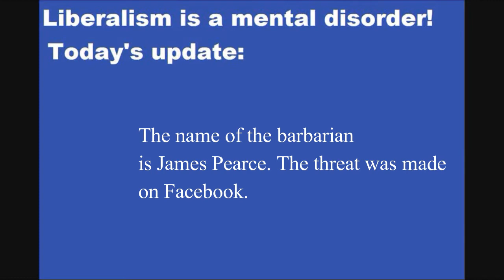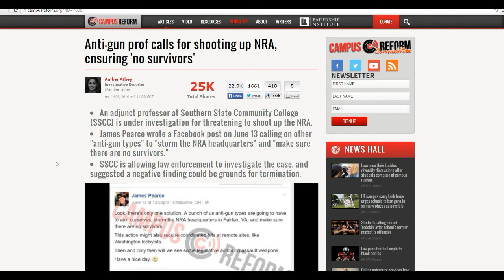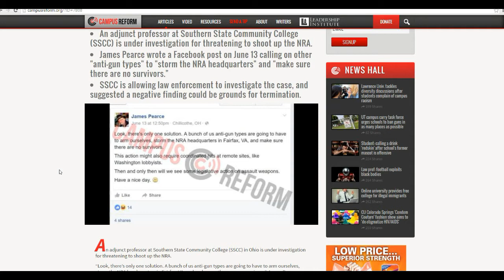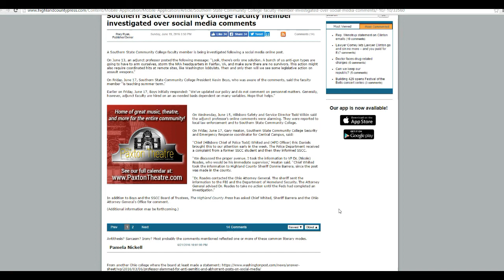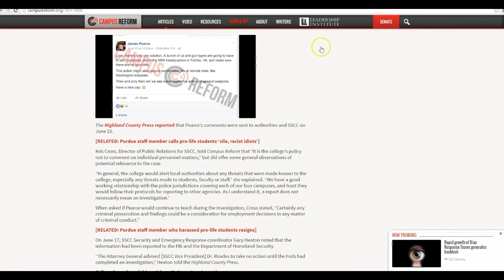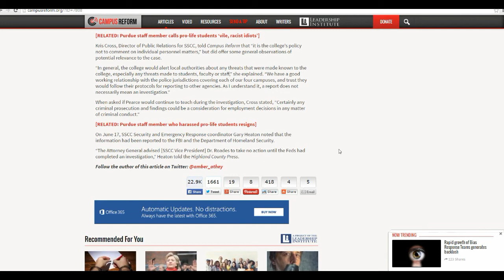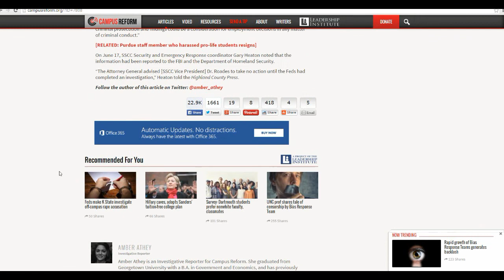Ohio professor calls for multiple massacres especially NRA headquarters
An Ohio professor called publicly for multiple massacres in order to get more gun control.  James Pearce made the threat June 13 on Facebook. We are told law enforcement is investigating (don't get your hopes up). He called for killing everyone at NRA headquarters in Fairfax, Virginia, Washington  pro gun (presumably) lobbyists and other massacres across the country.
    The mainstream media is silent on this. He should be in a cell awaiting trial.
   On the subject of cells, he needs to be investigated to see if he has formed or is a member of any terrorist cells.